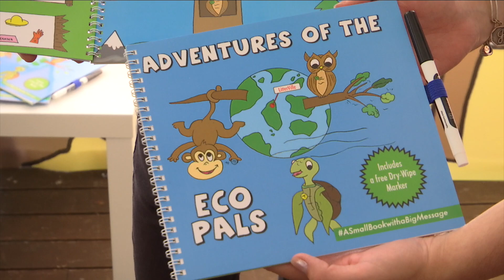Young Enterprise Awards